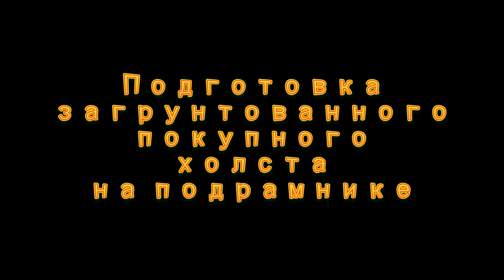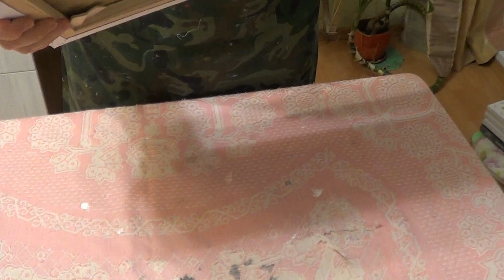Подготовка холста для живописи маслом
Купленный в магазине холст, загрунтованный, натянутый на подрамник в большинстве случаев надо доработать - покрыть дополнительным слоем грунта.  В видео это и показано. О том как выбрать сам холст, см. на моем сайте, в статье "Доработка готового холста" частью которой является это видео.